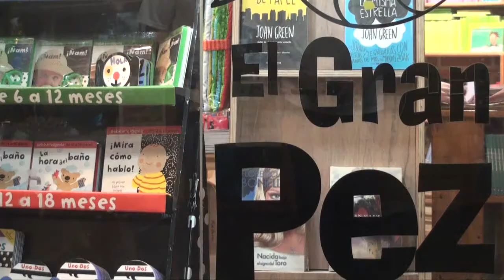4 Libreria eL Gran Pez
CoLaboran en La Novena Versión deL FestivaL de Musika eLektronika deL sur : Libreria eL Gran Pez , Estamos : en Paseo PLaza Ancud 1er Piso , de Lunes a Domingo Desde Las ; 10.00 a 13:00 Horas & en La Tarde desde Las 15:00 Hasta Las 19.45 Horas Gracias "Libreria eL Gran Pez" Por Aportar a La Escena eLektronika de Ancud